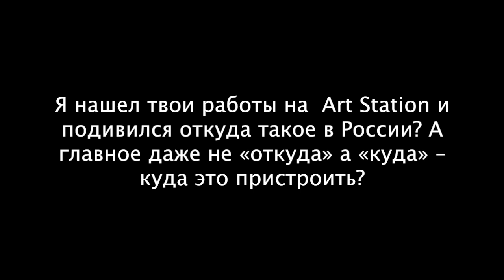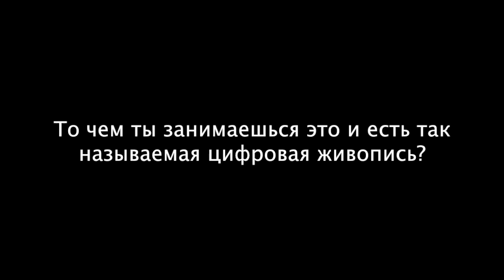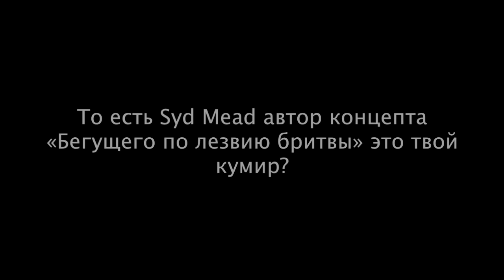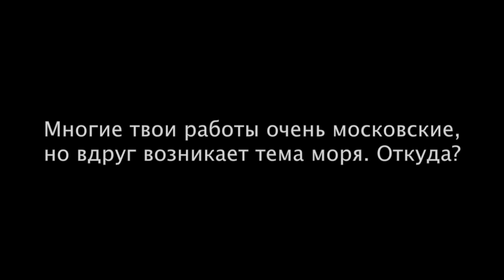Andrey Surnov (Malzoff gallery) реж. Ольга Окрепилова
О чем это видео: Malzoff Gallery реж. Ольга Окрепилова